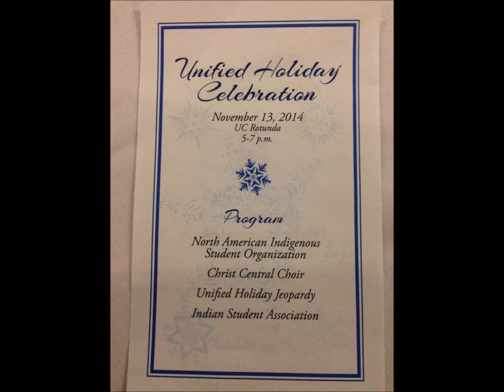Why I Love Central Michigan University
Central Michigan University has been my home for the last year and these are just a few reasons I love it so much! It would be such an honor to become a campus ambassador and show others all the awesome thing opportunities CMU has to offer.